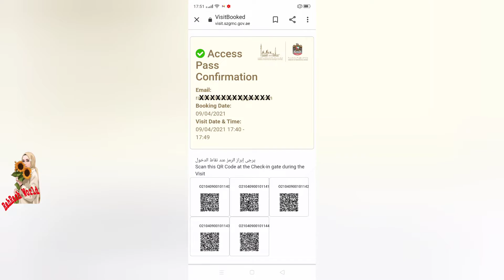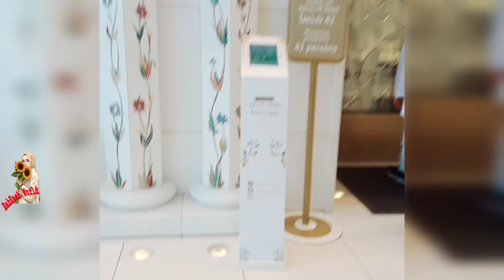ഷെയ്ഖ് zayid grand mosque reopen